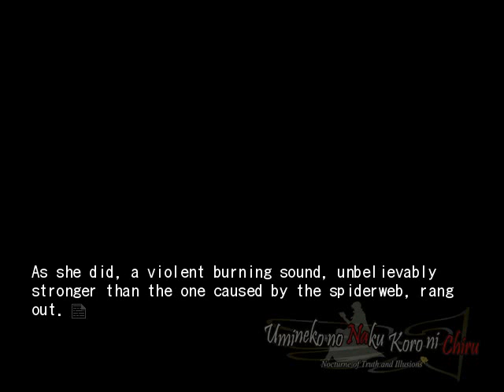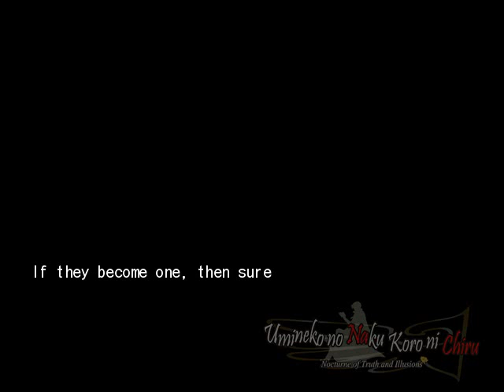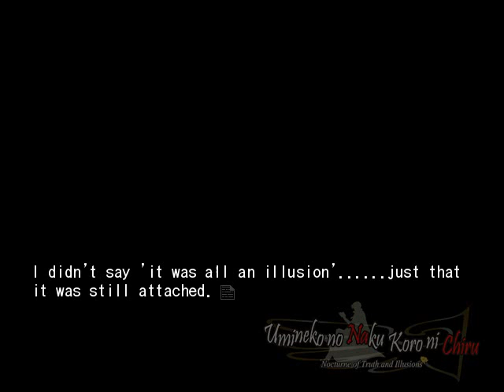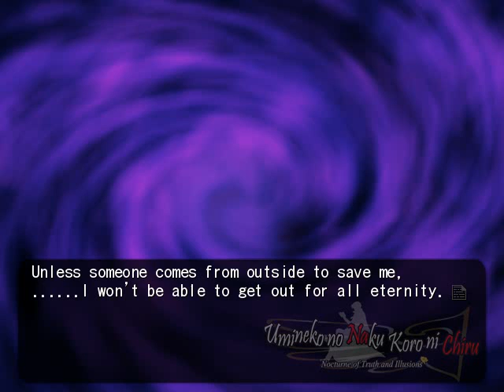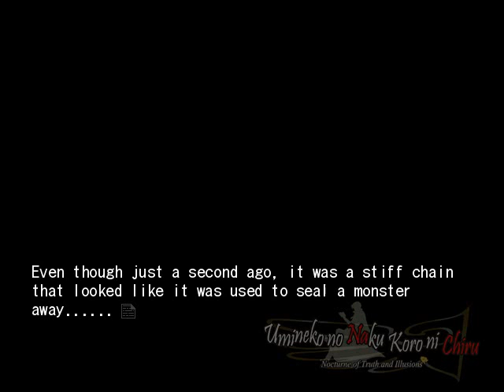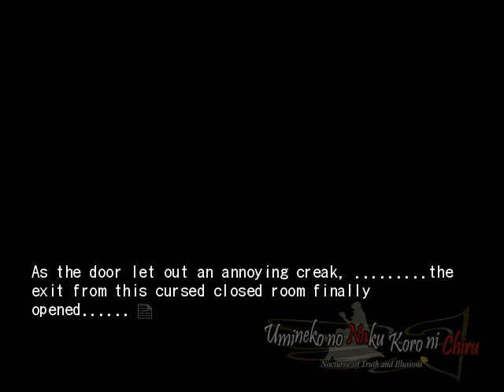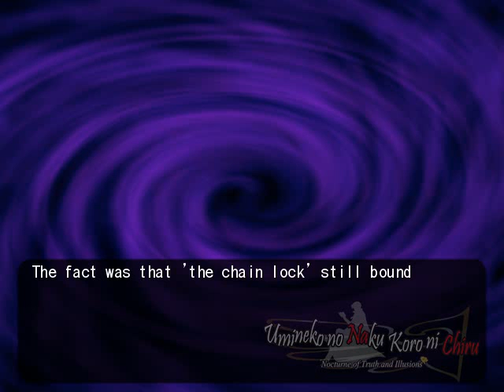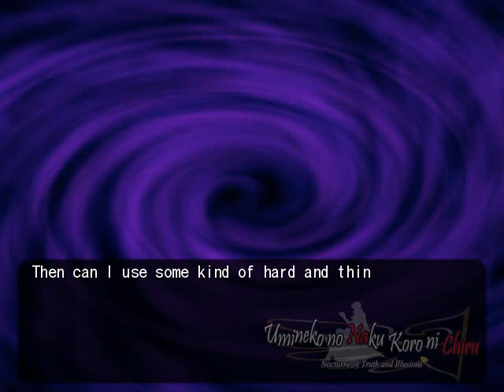EPISODE 6 PT17